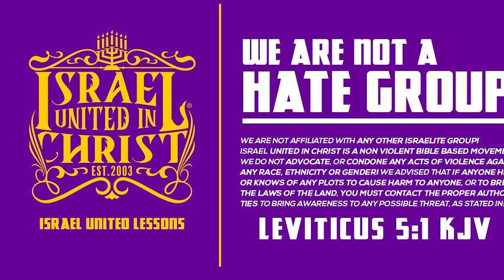BARBERSHOP TALK | CHRISTMAS IS A CURSE ON BLACK PEOPLE ‼️🎄